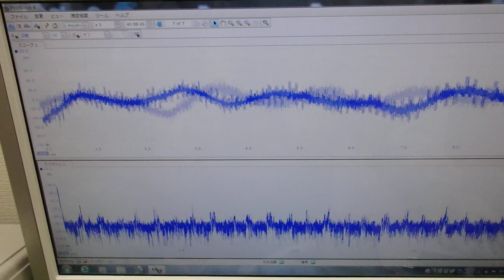‹メガヘルツ›の超音波発振制御技術 ultrasonic-labo